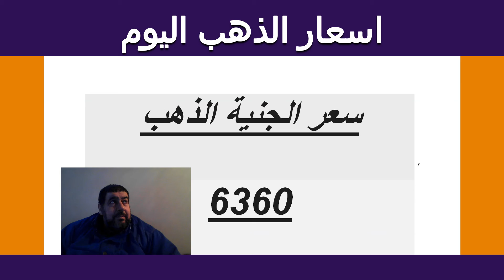اسعار الذهب اليوم 15/1/2022 في مصر